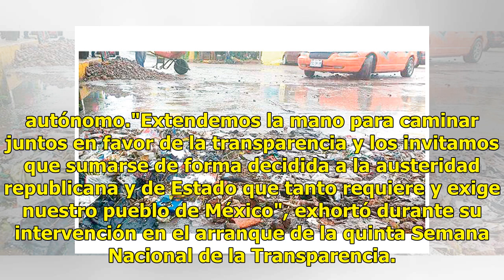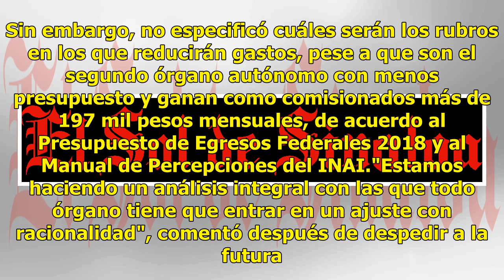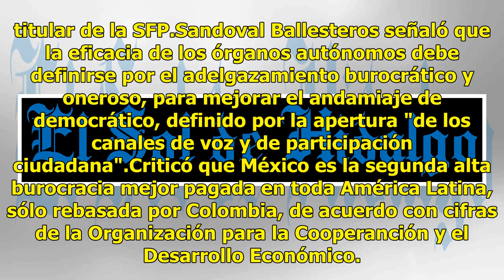INAI se quedará sin varios ceros en su nómina por austeridad republicana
"La transparencia es austera o no es transparencia", dijo la próxima secretaria de la Función Pública, Irma Eréndira Sandoval, al Instituto Nacional de Transparencia, Acceso a la Información y Protección de Datos Personales; luego de que el presidente electo Andrés Manuel López Obrador arremetiera c...